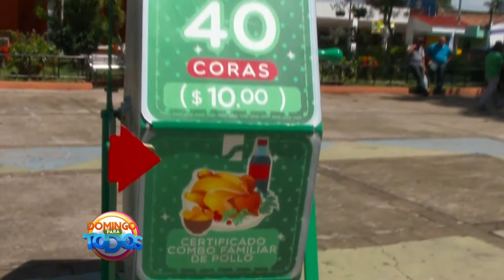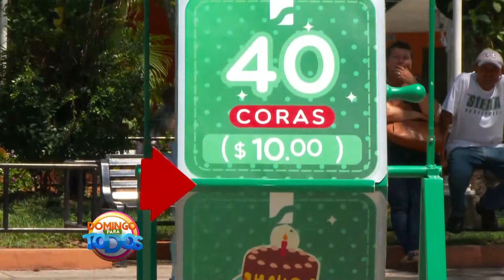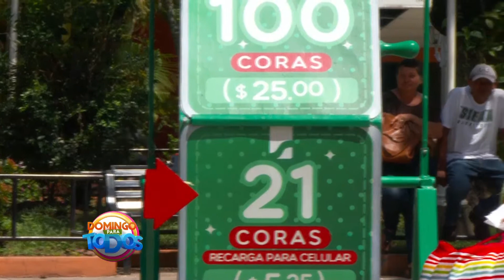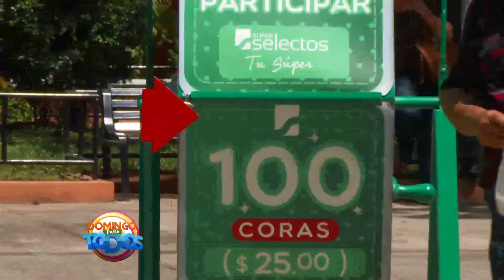Las locuras de Roberto Acosta en Aguilares - Domingo Para Todos